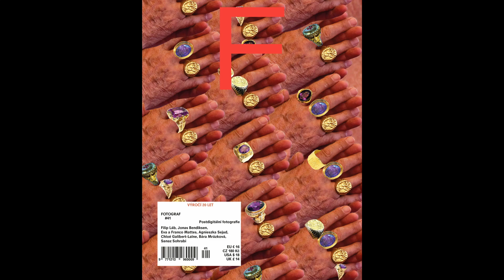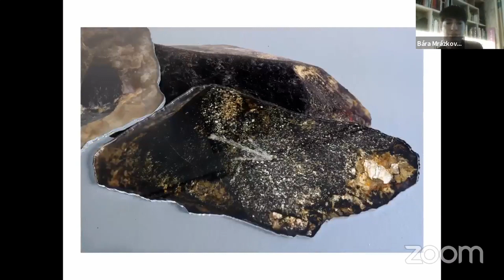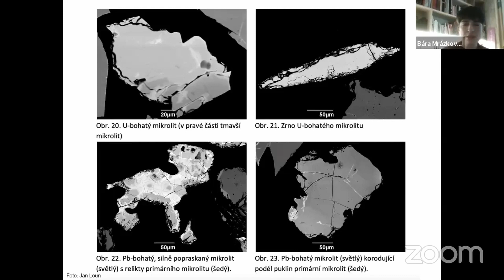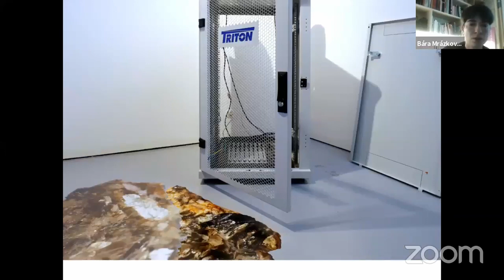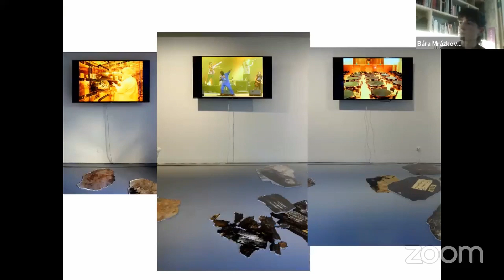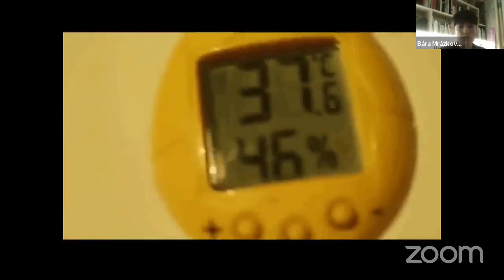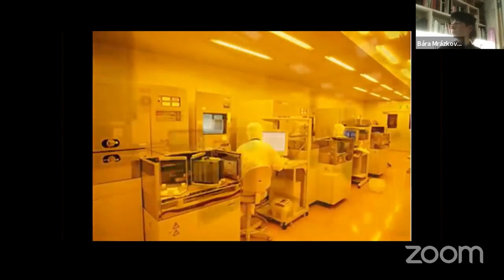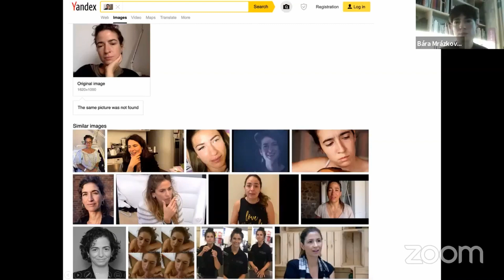přednáška Báry Mrazkové (24.2.2022)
Přednáška Báry Mrázkové při příležitosti křtu 41. čísla Fotograf Magazine, které se věnuje tématu postdigitální fotografie.